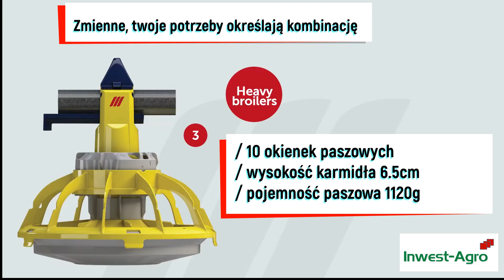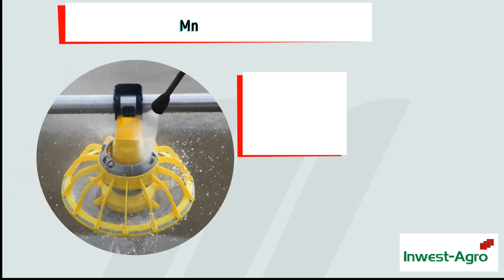MiniMax Roxell: rodzaje i funkcje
Dla standardowych i ciężkich brojlerów, zapobiega większemu rozsypywaniu paszy, wytrzymałe, łatwe w myciu, na lata, opcja mycia od środka lub standard. Karmidła kontrolne z LED lub bez.

Inwest-Agro Roxell & DACS : markowe profesjonalne rozwiązanie na miarę XXI wieku!

ZAPRASZAMY!

Roxell & DACS
klucz do sukcesu w każdej hodowli.

Zacznij oszczędzać już dzisiaj!

Wyceny wyposażenia kurników : 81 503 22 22

Montujemy DACS w całej Polsce.

KOMPLEKSOWE WYPOSAŻANIE BUDYNKÓW DROBIARSKICH

Inwest-Agro Sp. z o.o.

CENTRUM DYSTRYBUCJI DACS W POLSCE

Tereszyn 30B  koło Lublina
21-030 Motycz